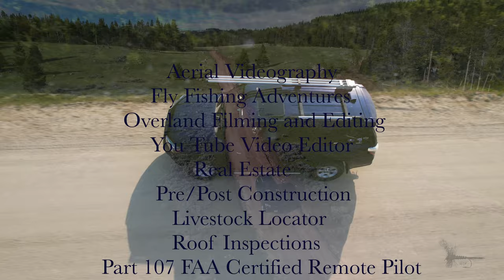It is Sept 4, 2023 and it's SNOWING in the high country...look for the red arrows Season 2 Episode12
Snowing in the High Country